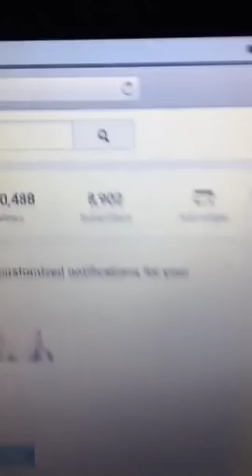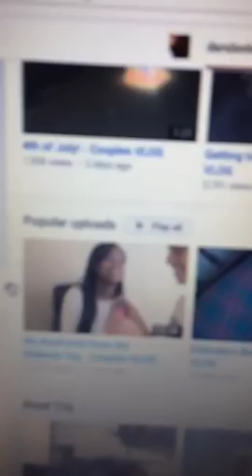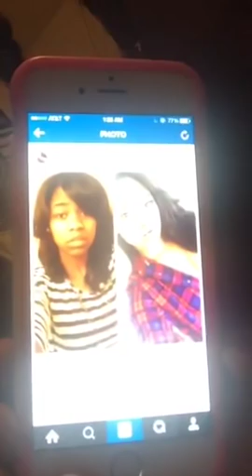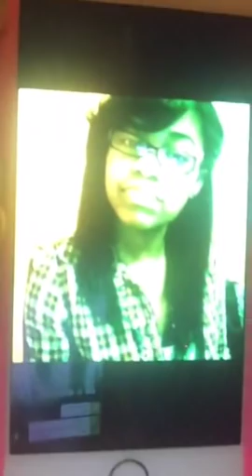Periscope VLOG #1 - Couples VLOG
- Links -